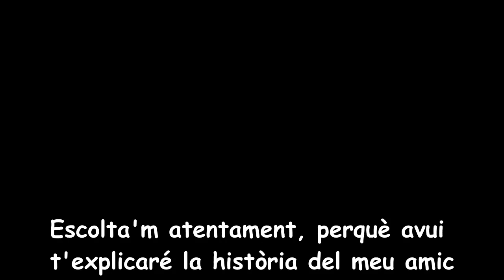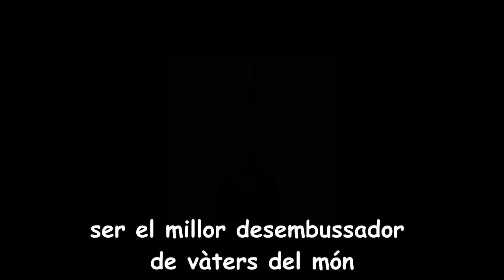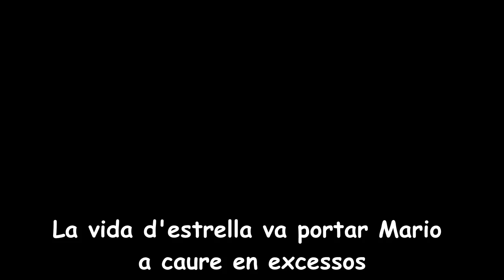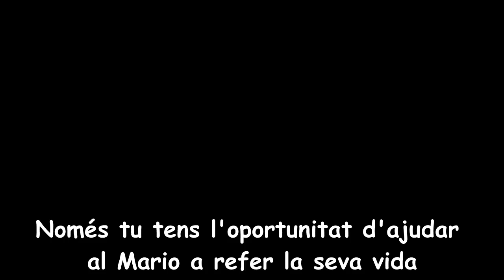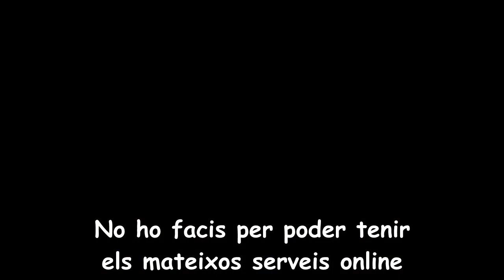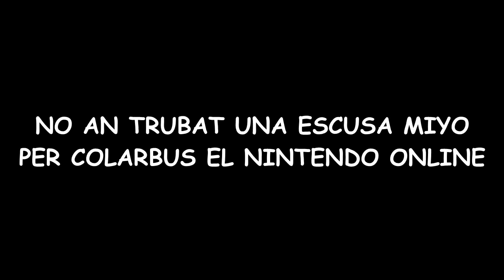PITUHYPE - ADOPTAUNMARIO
ATANSIÓ! Anunsi mol important x tots els sulidaris. ayudeume a difondre la noba campaña: PER TU. PEL TEU VATER. ADOPTAUNMARIO.

NO tuneishis a la komunitat catalana de Nintendo.

HYPW!